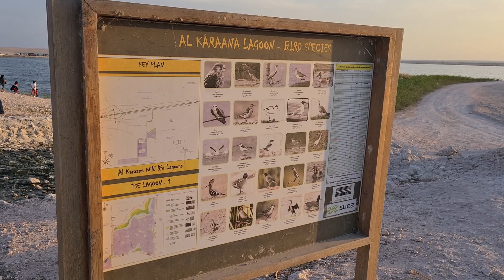Best place to visit in Qatar | Al Karaana Lagoon | Bird Watching Spot | Wildlife Habitat in Qatar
Today we went for a bird watching at Al Karaana Lagoons. It is located 60 km southwest of Doha. The lagoons are man made and fed from the local Sewage Treatment plant with treated water. Now it is a healthy wildlife habitat with diverse species of birds and fishes. It also provides a green rest stop for migratory birds flocking over the country. Migratory birds which can be found in the lagoon include Osprey, Water pipit, Purple Heron, Kestrel and many more.

Thank you so much for the support guys. It means a lot to us.